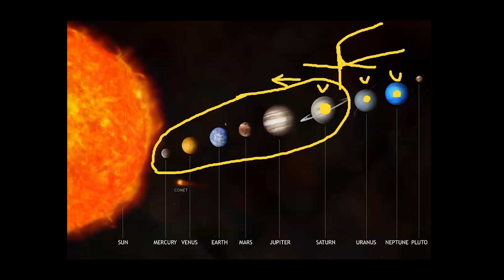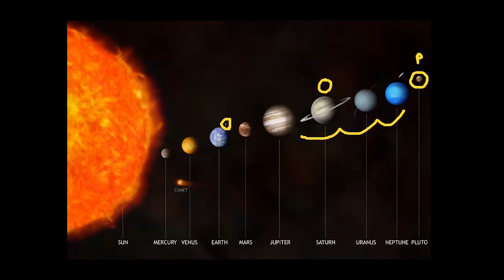Proces Indywiduacji.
Na czym polega proces indywiduacji, który związany jest z rozwojem świadomości człowieka. Indywiduacja w astrologii humanistycznej, przypisywana jest archetypowi Urana/Wodnika. Proces ten jest czymś ciągłym, a porównać go można do wyzwolenia się z wpływów najbliższego otoczenia i tego jak zostaliśmy uformowani. To inaczej wyzwolenie się ze wpływów przeszłości i zaobserwowanie swojej niepowtarzalnej kosmicznej natury.

▸Darownizna w postaci KRYPTO:

Bitcoin:

1MrzUqkNY64aLBrc61FVPh94ZjUaUWenV5